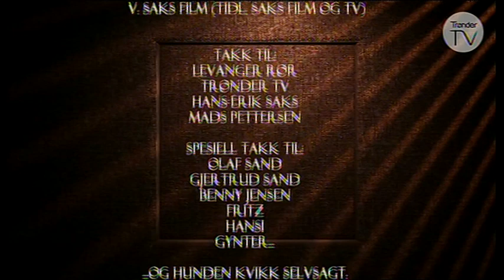O helga natt med Tore Johansen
Fra programmet "25 år med The Julekalender" /Trønder-TV